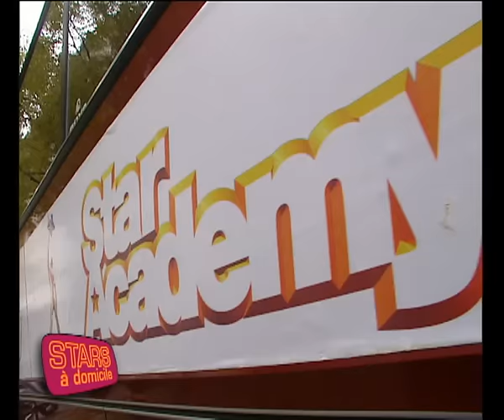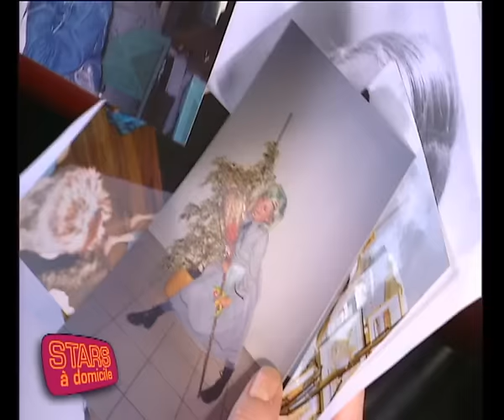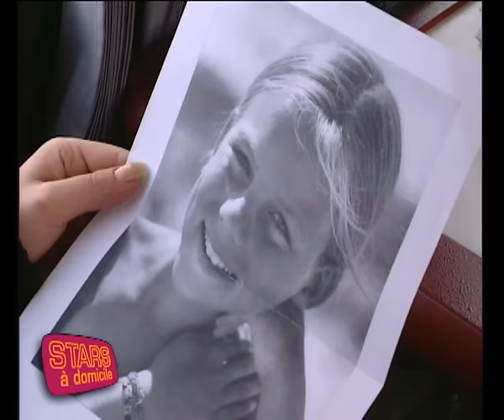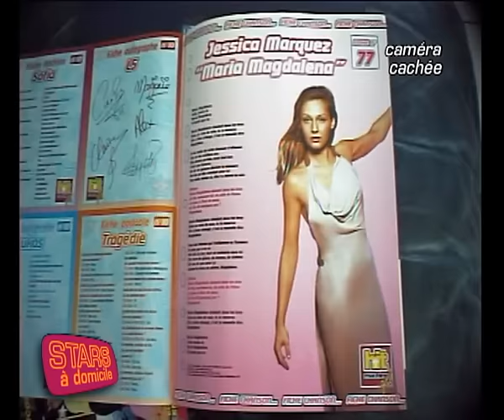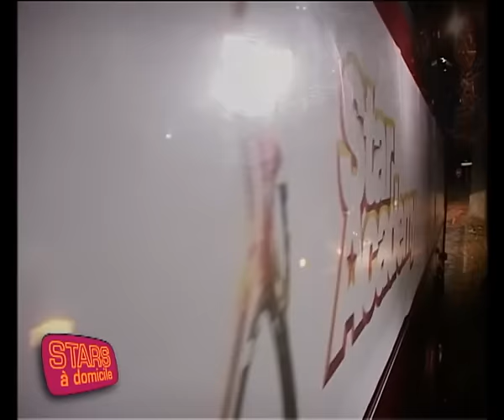Emma Daumas et Jessica Marquez surprennent une fan ! - Stars à domicile